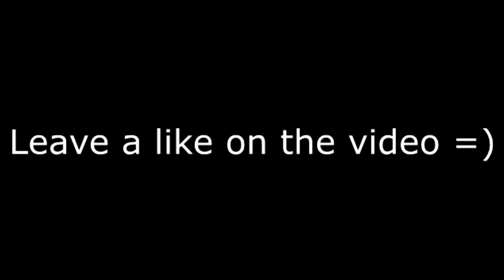FIRST TIME HEARING- NF - When I Grow Up REACTION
Hip hop head reacts to NF - When I Grow Up

PSN
 HotboyAhmad